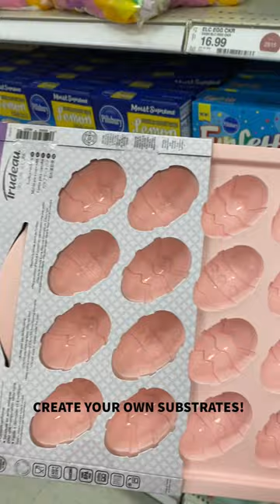THE ABSOLUTE CUTEST TESSERAE & SUBSTRATES FOR SPRING MOSAICS! | Let's Shop!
In this video we’re shopping for springtime mosaic tesserae + substrates.

// ITEMS SEEN IN THIS VIDEO:
○ Freestanding Wood Egg
○ Freestanding Wood Rabbit
○ Set of 3 Eggs
○ Wood Wreath
○ Paper Mache Eggs
○ Flower Ornaments
○ Butterfly Ornaments
○ Wood Egg
○ Easter Sign
○ 12 Eggs
○ Set of 3 Bunnies
○ Butterfly Wood Wall Art
○ Butterfly Wall Art
○ Rainbow Wall Art
○ Sunshine Wall Art
○ Set of 3 Freestanding Flowers
○ Freestanding Wood Bunny
○ Freestanding Wood Egg
○ Hanging Bird House
○ Dragonfly Ornament
○ Set of 3 Wood Butterflies
○ Standing Wood Rabbit
○ Sitting Wood Rabbit
○ Set of 3 Wood Spring Friends

// JULIE’S FAVORITE MOSAIC TOOLS
○ Glass Cutters*
Custom Grip
Pencil Grip
Pistol Grip
Thomas Grip
○ *Glass Cutter Oil (you need this for any of the above-mentioned glass cutters)
○ Running Pliers
○ Non-skid Ruler
○ Waffle Grid Glass Cutting Board
○ Wheeled Glass Nippers
○ Tile Nippers
○ Tile Scorer
○ Electric Glass Grinder
○ Sanding/Grinding Stone
○ Safety Glasses
○ Safety Glasses with Readers
○ Metal Picks
○ Mini Files (diamond)
○ Metal Files (alloy)
○ Palette Knife Set
○ Bench Brush
○ White Project Trays
○ Powder Thinset-Mortar (gray)
○ Powder Thinset-Mortar (white)
○ Pre-mixed Thinset-Mortar (gray)
○ Sanded Grout
○ Unsanded Grout-grout
○ Apoxie Sculpt

○ My camera
○ SD Card
○ Standing Ring Light
○ Tabletop Small Ring Light
○ Main Studio Lights
○ External Hard Drive

// JULIE’S STUDIO BACKGROUND - MATERIALS ORGANIZATION:
○ Plastic Bins (small)
○ Plastic Bins (large)
○ Heavy Duty Plastic Bins
○ Label Maker
○ Zipper ‘Freezer’ Bags
○ Interlocking Containers (SMALL)
○ Interlocking Containers (LARGE)